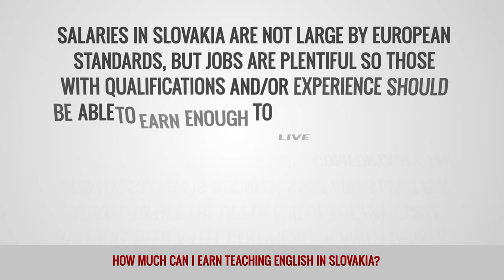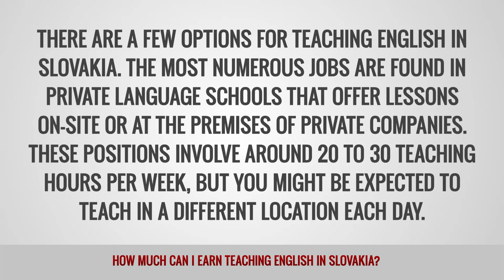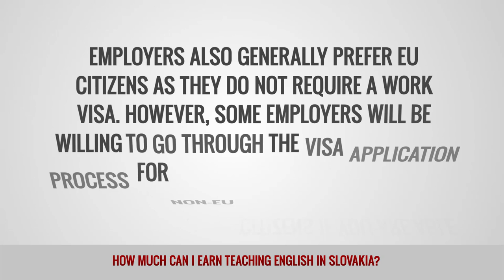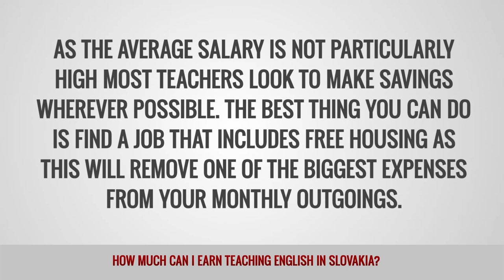ITTT FAQs - How much can I earn teaching English in Slovakia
With a very convenient location right in the heart of Central Europe, Slovakia offers plenty of options for TEFL certified teachers. It is not yet on the radar of many teachers looking to live and work in Europe, but it should certainly be considered as it is a modern and progressive country that is rapidly developing. In its current form, Slovakia is a very young nation, but its overall history goes back centuries. Across the country you will find ancient castles, medieval fortresses, and a rich cultural heritage. Since joining the EU, the country has seen a rapid rise in the number of English language students, so if you are looking for a peaceful and safe country that is a little off the beaten path, why not look at Slovakia?

What are TEFL salaries in Slovakia?
Salaries in Slovakia are not large by European standards, but jobs are plentiful so those with qualifications and/or experience should be able to earn enough to live comfortably. The average salary is between $550 and $1,300 per month. To get the upper end of the pay scale you will need a TEFL certification and a degree, or some previous classroom experience.

Who are the main employers of English language teachers in Slovakia?
There are a few options for teaching English in Slovakia. The most numerous jobs are found in private language schools that offer lessons on-site or at the premises of private companies. These positions involve around 20 to 30 teaching hours per week, but you might be expected to teach in a different location each day.

State-run primary and secondary schools are another popular option as they offer the chance to get involved in the local community and really experience life in this fascinating country. The pay is likely to be a little less than private language schools, but your students will be fun, enthusiastic and willing to learn. Many teachers are also able to top up their monthly salary by offering private tuition to students outside of school hours.

What is the recruitment process for English teachers in Slovakia?
Few jobs in Slovakia are advertised online, so most teachers head to the country to look for jobs in person. The best time of year to look for available positions is in August, with a secondary recruitment window in January. As there are typically more jobs on offer than teachers looking for them, you should be able to shop around and choose which job suits you best. The country’s capital city, Bratislava, is home to the largest number of potential jobs, while smaller cities such as Kosice, Nitra, Presov, and Banska Bystrica are also worth checking out.

Whatever type of job you look for, a TEFL or TESOL certificate is almost always required. Teachers with a degree will also have a wider choice of options, although those without can still find jobs due to the strong demand. Employers also generally prefer EU citizens as they do not require a work visa. However, some employers will be willing to go through the visa application process for non-EU citizens if you are able to sell yourself well.

What is the cost of living for English teachers in Slovakia?
As the average salary is not particularly high most teachers look to make savings wherever possible. The best thing you can do is find a job that includes free housing as this will remove one of the biggest expenses from your monthly outgoings. If not, many teachers choose to share an apartment with a fellow teacher. Overall, the cost of living is quite low for the region, allowing a comfortable lifestyle for teachers who are careful and willing to budget.